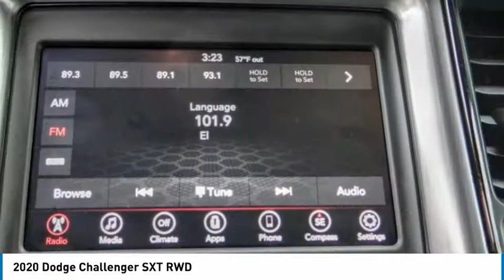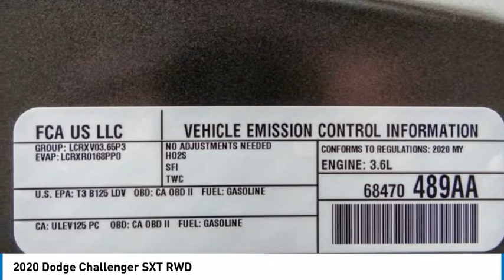2020 Dodge Challenger HT5802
2020 Dodge Challenger SXT RWD

16751 Beach Blvd.

2020 Dodge Challenger Granite Crystal Metallic Clearcoat 8-Speed Automatic 3.6L V6 24V VVT ***BLUETOOTH WIRELESS / HANDS FREE***, ***BACK UP CAMERA***, ***CLEAN CARFAX***, ***ONE OWNER CARFAX***, ***POWER DRIVER SEAT***, ***PUSH BUTTON IGNITION***, Apple Car Play & Android Auto. 19/30 City/Highway MPG CARFAX One-Owner. Clean CARFAX. This Vehicle is Located at: Huntington Beach Hyundai; 16751 Beach Blvd, Huntington Beach CA 92647. Dealer Installed accessories are optional and may be purchased for an additional charge.All prices subject to government fees and taxes, any finance charges, any dealer document preparation charge, and any emission testing charge.While we make every effort to ensure the data listed here is correct, there may be instances where some of the factory rebates, incentives, options or vehicle features may be listed incorrectly as we get data from multiple data sources. PLEASE MAKE SURE to confirm the details of this vehicle (such as what factory rebates you may or may not qualify for) with the dealer to ensure its accuracy. Dealer cannot be held liable for data that is listed incorrectly.